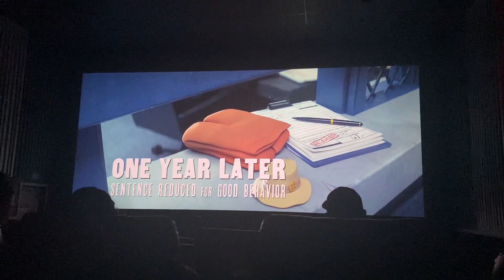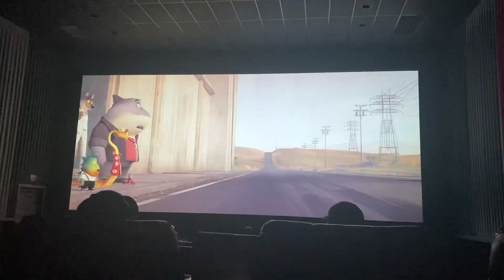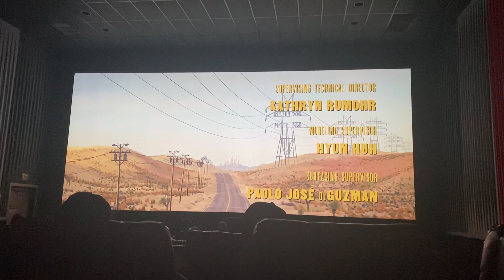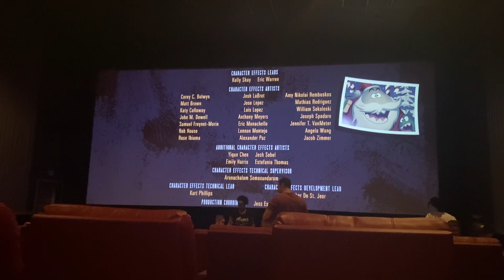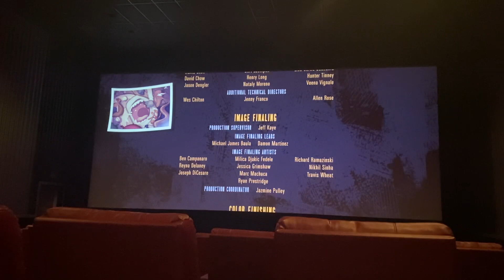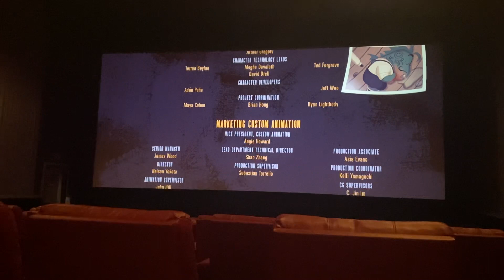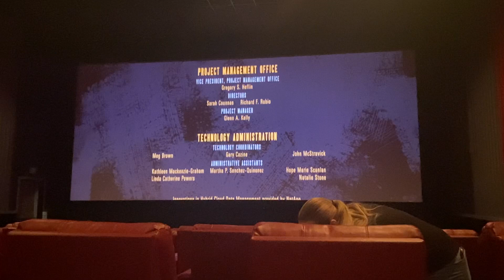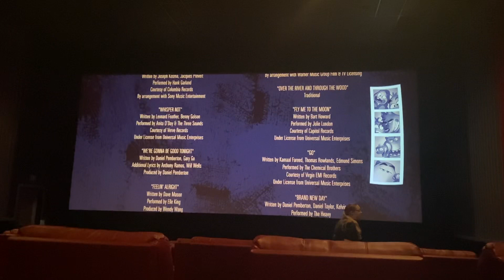The bad guys end credits